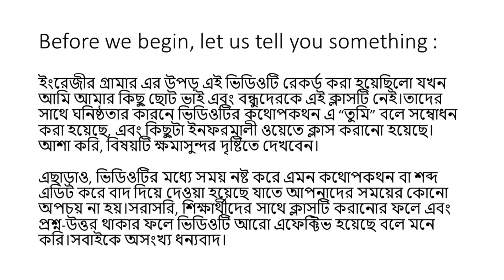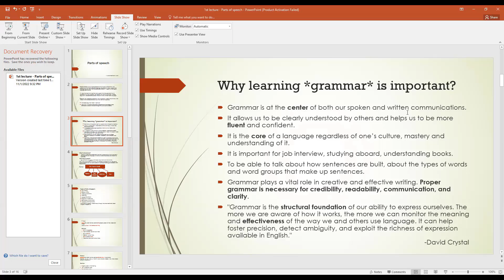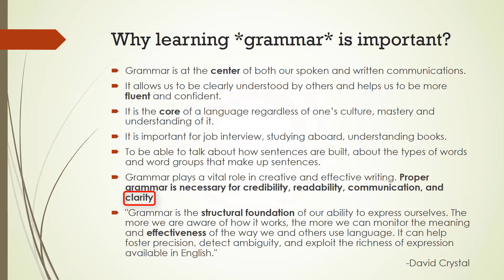Why is it so important to learn GRAMMAR?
Hey viewers!!

This is Muhammad Shahin Alam. I am just really thinking about sharing some educative contents based on my personal preferences.
Hope, they'll be very helpful for you and me as well. I always appreciate your kind supports.